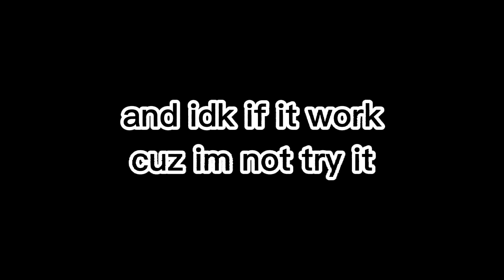Mortem metallum script